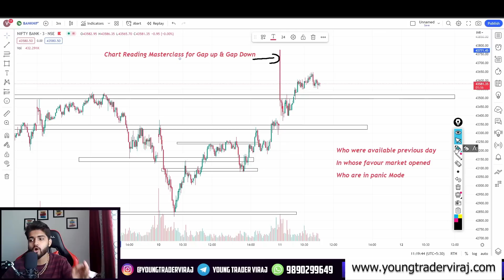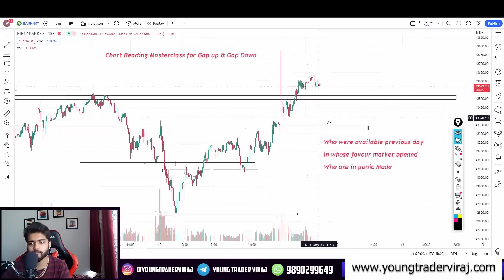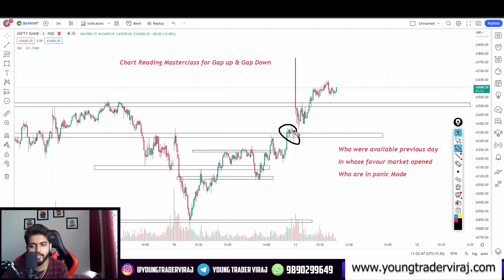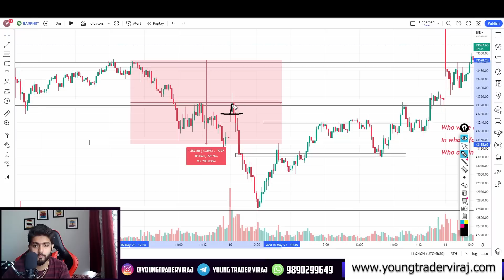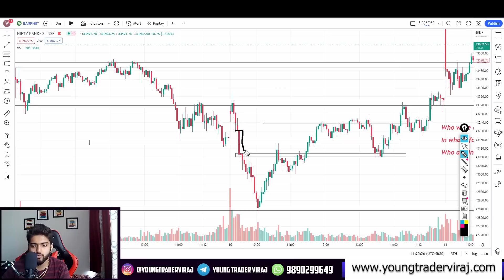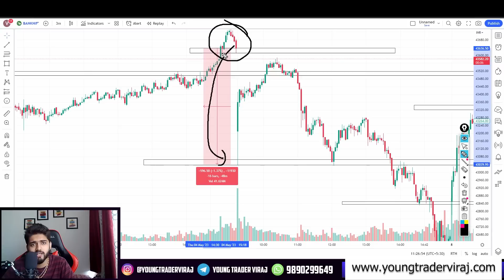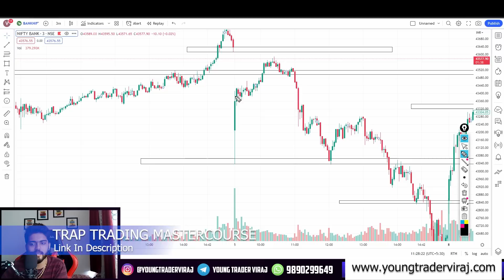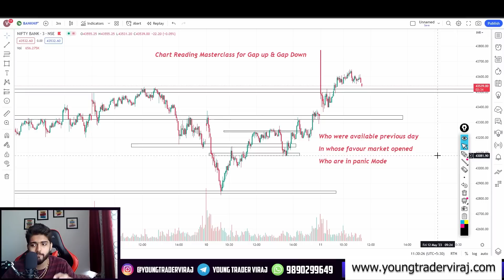Chart Reading Strategy For GAP UP & GAP DOWN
Chart reading method
How to analyse Gap up and gap down
Gap up Gap down Trading psychology
Chart Reading Masterclass

2) Trap trading Setup and Psychology- WITH LIVE DOUBT SOLVING SESSION  -4799/-

Send Screenshot to get added in Private group